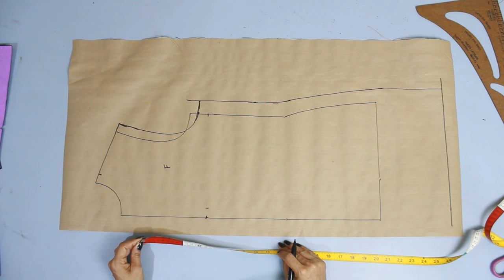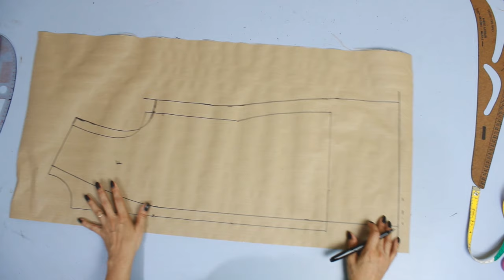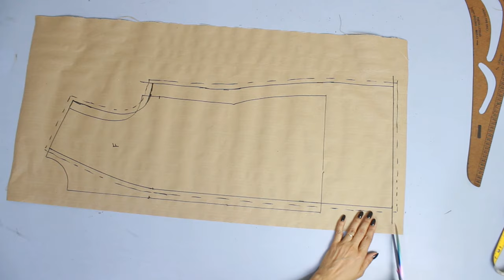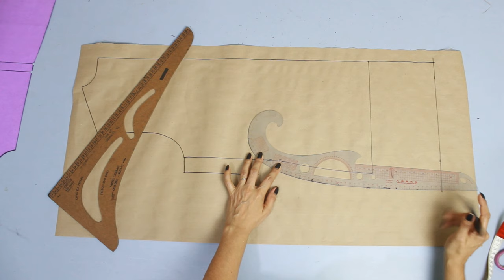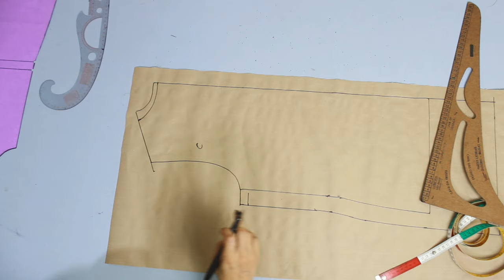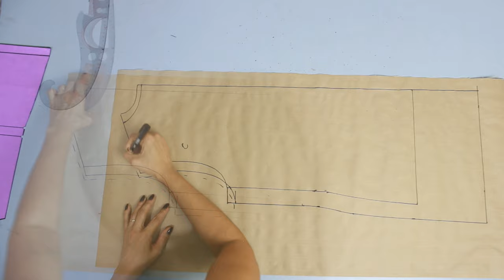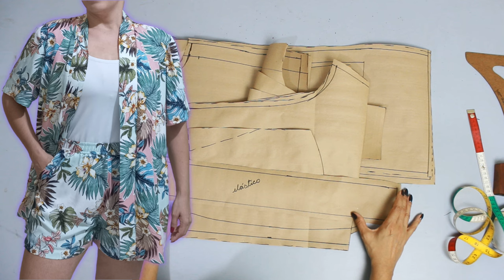Conjunto SHORT Com KIMONO Modelagem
OLÁ Pessoal! Nosso vídeo de hoje é a modelagem de um conjuntinho de kimomo e short, além de serem peças muito leve e confortável para usar também são bem práticas para fazer e espero que gostem!

  Olá eu sou Lucieuda Silva, professora de corte e costura modelagem e costura criativa, o objetivo do nosso canal e ajudar desenvolver suas habilidades em modelar cortar e costurar.
 Aqui você encontrará:
- Modelagem, Corte e costura de roupas
- Costura Criativa
- Manuseio de máquinas
- Moda , tendência e estilo
    Eu quero te mostrar como costurar suas próprias roupas pode ser uma atividade maravilhosa e econômica  não importa se você é iniciante ou se já costura tenho certeza que aqui você irá encontrar muito conteúdo para te inspirar e ajudar desenvolver suas habilidades em modelar , cortar e costurar. Então se você tem interesse, nesse universo maravilhoso que é o da costura vem comigo, se inscreve aqui no canal e ative as notificações para receber avisos sobre os vídeos novos e conteúdos incríveis!